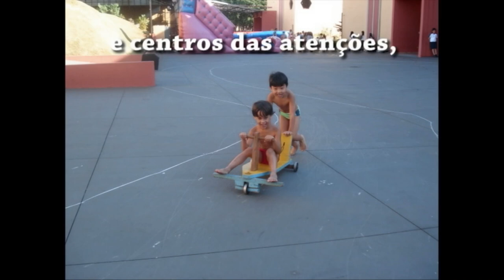Melhores Momentos Formandos 4ª Série 2010 Colégio Universitário Londrina Pr.